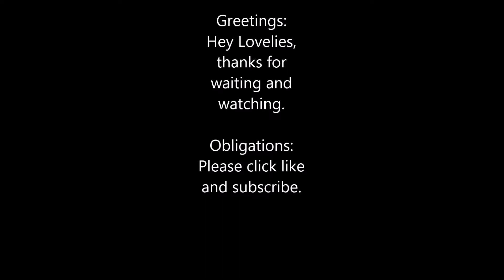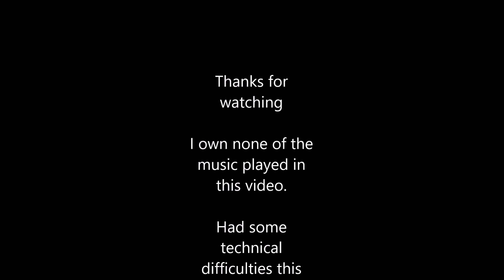EDMonday 2/11/2019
Sorry for being late, been playing in the snow and designing for new carvings.